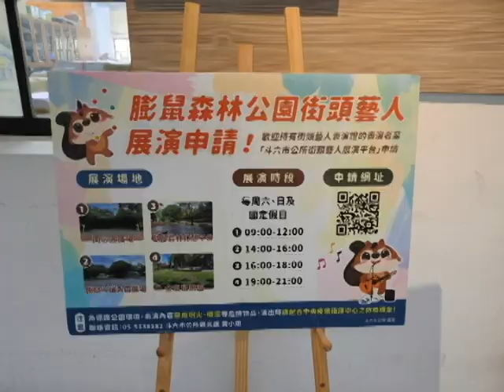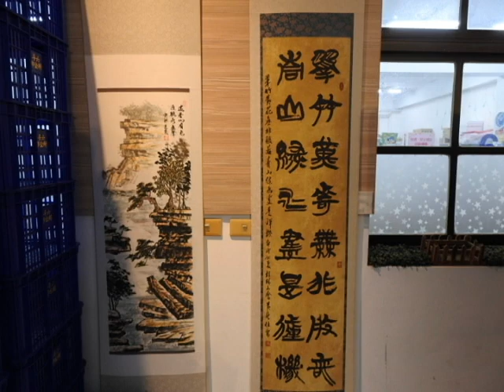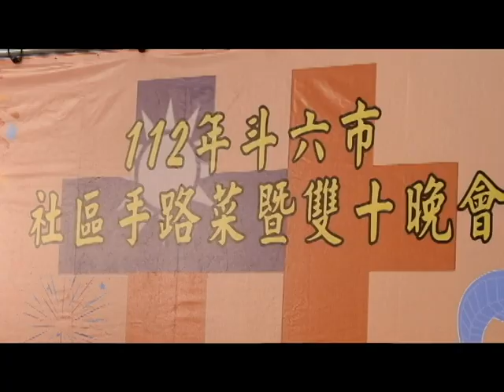斗六市112年社區手路菜發表暨雙十晚會活動記者會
為了推廣斗六市社區在地之特色發展，於今（28）日在斗六市公所中庭舉辦「112年斗六市 社區手路菜發表暨雙十晚會」記者會，邀請斗六社區大旗艦家族開場表演及社區出菜秀宣傳：
10/10（二）當天下午4點起，在膨鼠森林公園，邀請各社區長青食堂志工及中央廚房之志工齊聚一堂，於活動中展現社區手路菜創意，延續前年的斗六社造嘉年華，此次將最接斗六地氣的社造成果結合雙十節慶，由斗六市22個社區創作出特色的佳餚每社區300份供現場參加的志工品嘗，並提供各社區才藝丶舞蹈表演，充分發揮團隊活力與合作精神，將斗六社區在地精神及文化在雙十晚會中大放光彩。
 市長林聖爵表示：斗六市目前共有22處社區長青食堂及8處中央廚房供餐食堂，用餐長者人數約4,400位、志工約720人，此次雙十晚會活動邀請斗六市22個社區發展協會推出拿手佳餚，更邀請民歌時期知名的藝人何方、南方二重唱帶來精彩的表演，於膨鼠森林公園以不同形態之藝術創作與雙十晚會活動串聯，精選綻放出年度最美好的盛會，除推廣更多熱心民眾加入志工行列也慰勞長青食堂志工們一整年的辛苦，於晚會當中規劃摸彩活動，鼓勵志工們多多參與，感謝志工們的辛勞付出，一起推廣在地之風俗、人文、社區、藝術、文化產業，達成促進地方發展及創造斗六地區經濟效益，呈現令人耳目一新的斗六好市。與會貴賓縣長秘書何圳鈞、代表會主席胡克勤、立委參選人邱良閱秘書分別致詞，參與還有代表會副主席黃尤美、多位代表及里長、鎮西音樂班後援會會長曾敬晃、雲林縣藝文學會理事長林志祥率領多位藝文人士青溪新文藝學會總幹事徐秀慧等多人一起來參與並卸展其在公所迴廊展出之作品，大家品嘗各社區之風味餐後讚不絕口，相約10月10日上午8點參加縣府舉辦之升旗典禮下午4點起，在膨鼠森林公園相見，並祝中秋佳節快樂。